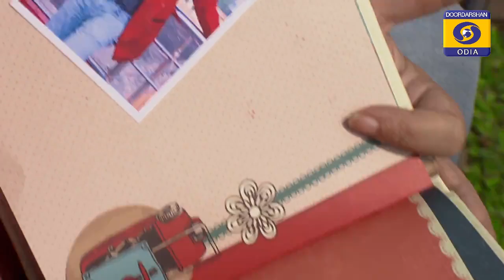ଶ୍ରୀକାନ୍ତ ଗୌତମ Srikant Goutam // ଟିକେ କଥା ହେବା // TIKE KATHA HEBA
Srikant Goutam ( Lyricist , Actor & Director )
ଶ୍ରୀକାନ୍ତ ଗୌତମ (ଗୀତିକାର, ଅଭିନେତା ଓ ନିର୍ଦେଶକ )